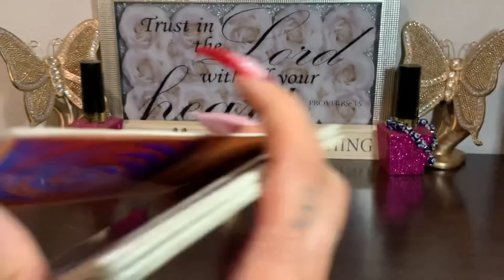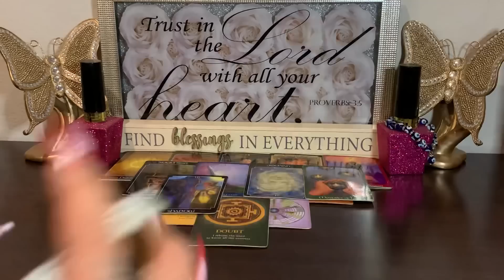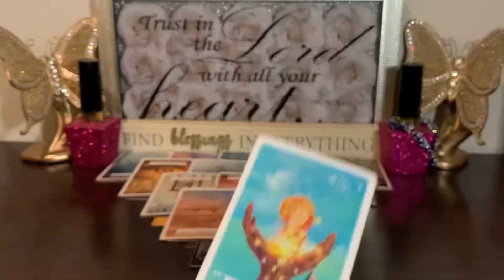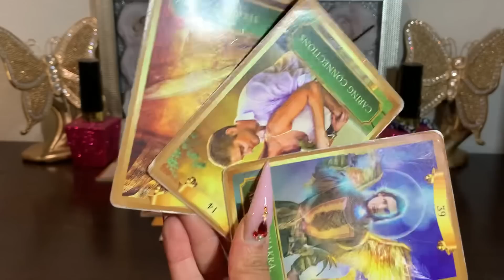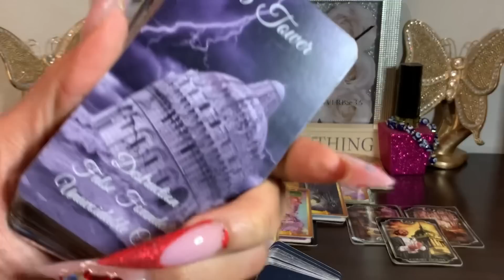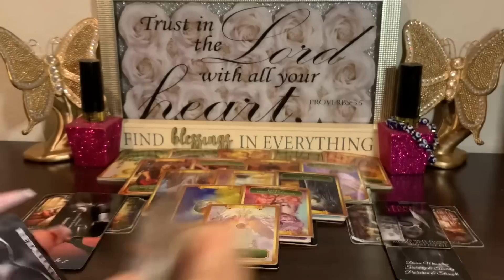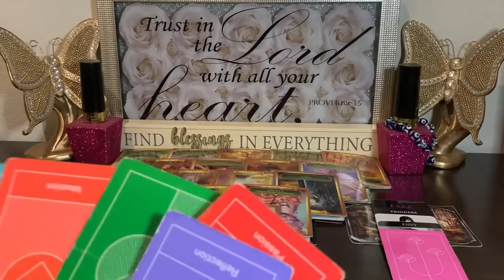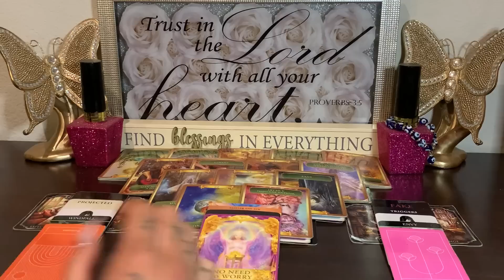YOU SPEAKING TRUTH BROUGHT A TOWER TO THEIR LIFE🎳